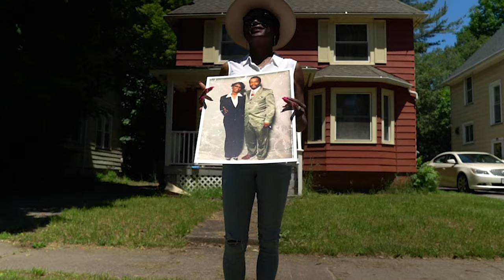Cuevas Walker - Like You (Official Music Video)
Cuevas Walker - Official Music Video for the Single Like You.

Producer - DJPain 1
Directed, Filmed, Edited and By Slick Shooter of Mood Lit Images.
Co-Director - Cuevas Walker

Hip Hop, Christian Rap, Christian Music, Religious Rap